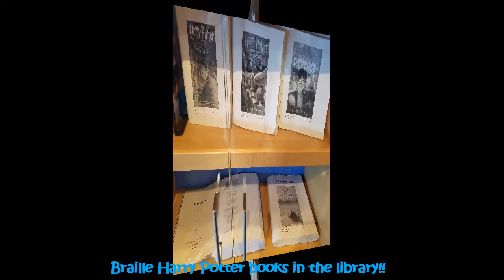Norwegian Gem Eastern Caribbean Cruise with the Bynon Family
Norwegian Gem played host to our cruise to Martinique Fort-De-France,  Castries St. Lucia, and Basseterre St. Kitts